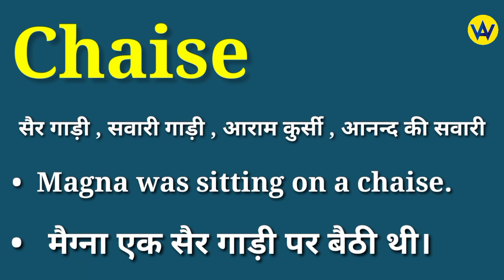Chaise meaning in hindi | Chaise ka matlab kya hota hai | English to hindi